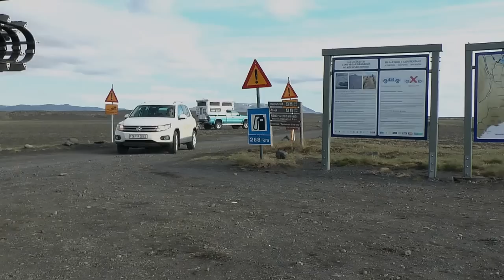Island: Zum Askja Krater auf der F905/F910 und F88 2013 (4)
Askja ist ein attraktives Touristenziel, das jedoch nur über Anfahrtswege von etwa 100 Kilometer mit Geländefahrzeugen erreichbar ist. Meistens werden die beiden Pisten F905/F910 oder F88 benutzt.  Bei diesen erschweren zwei, respektive drei Furten den Zugang.
Am 20. Juli 2013 wurde mit einer Tagestour Askja besucht. Der Bericht gibt eine kurze filmische Darstellung der Pisten F905/F910 und F88.
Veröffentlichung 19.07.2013